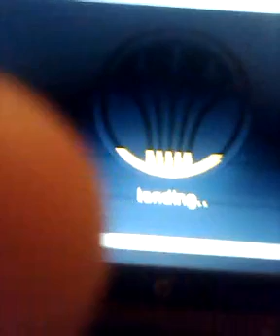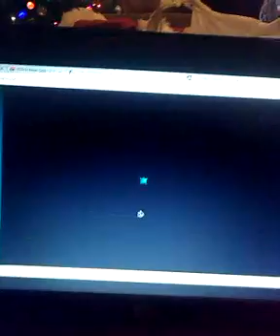Floogals Project Mash-Up Gameplay